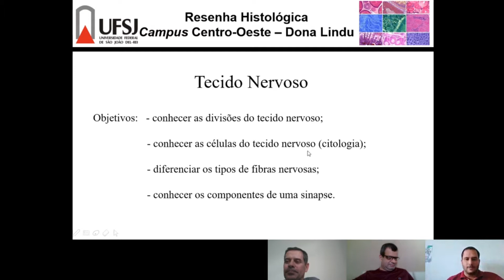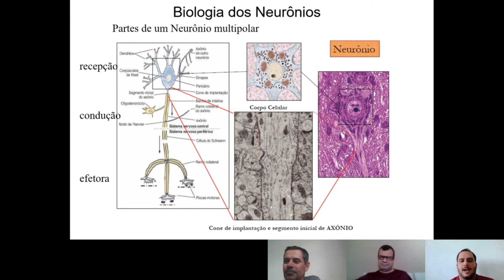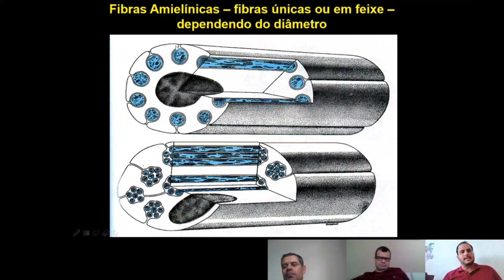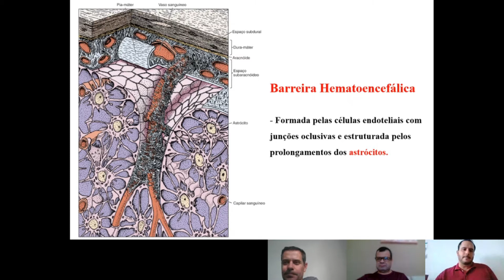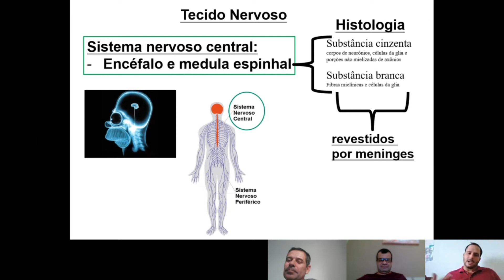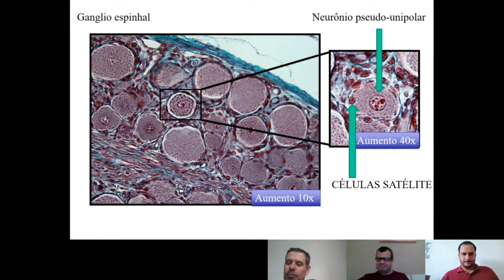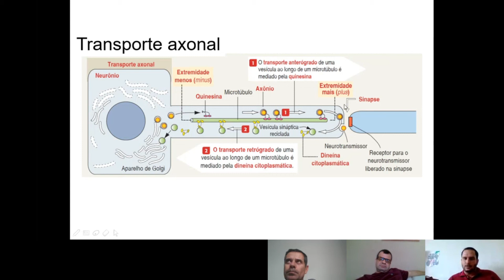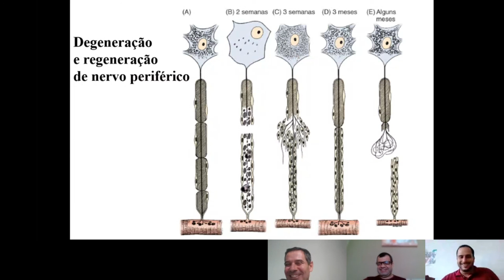aula tecido nervoso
Olá pessoal! Mais uma aula de histologia agora falando de tecido nervoso! Tá muito legal! Esperamos que vocês aproveitem para estudar com o apoio dos professores Hélio, Stênio e Ralph